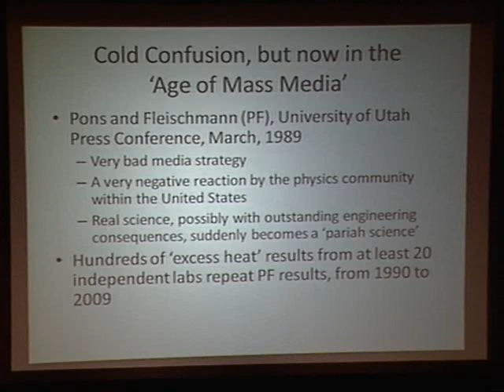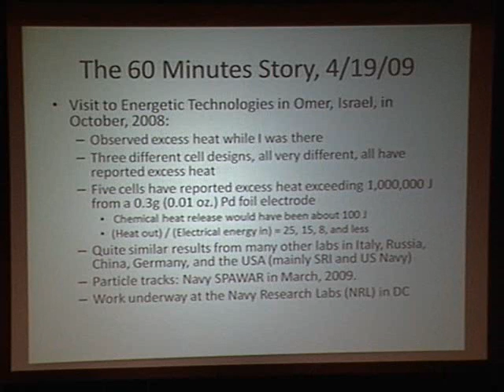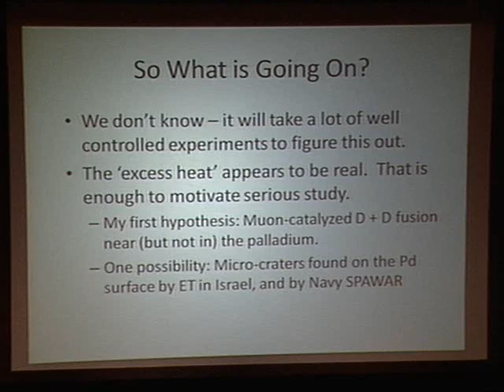Dr. Robert Duncan on Cold Fusion at the Missouri Energy Summit 2009 Part 2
Dr. Robert Duncan on Cold Fusion at the Missouri Energy Summit 2009 Part 1. Robert Duncan was recently on 60 minutes discussing his findings on the validity of the Cold Fusion experiments.